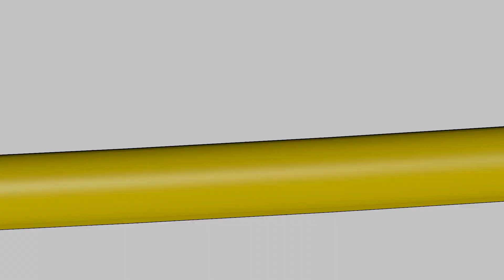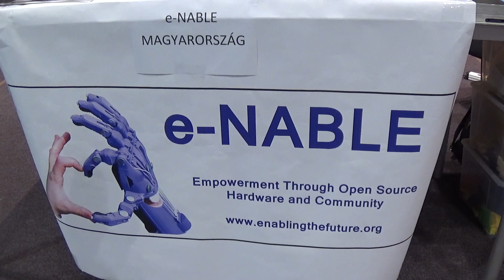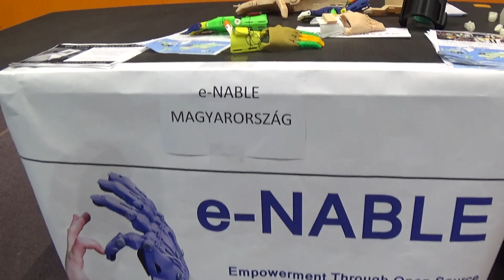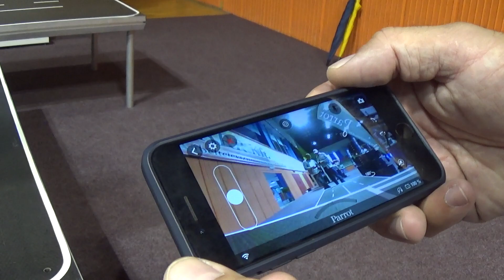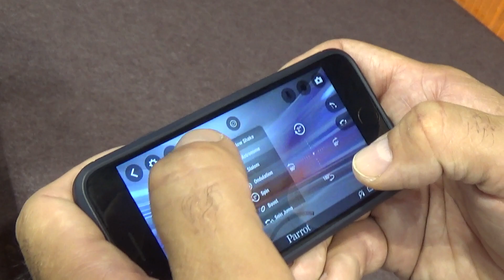Egerszegi Technológia a Holnapért kiállítás élményei, szívásai + egy szuper jó ötlet a végére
Ellátogattam a zalaegerszegi kiállításra, és elég sok élménnyel gazdagodtam. Volt itt egy szuper jó kis jótékonysági formáció, bár sajnos semmilyen értelemben sem volt felhőtlen számomra az élmény. Mindenképp nézzétek végig a vidit, főleg a vége érdekes!